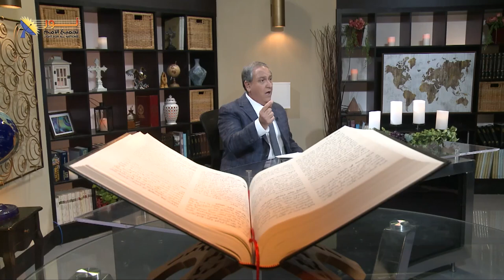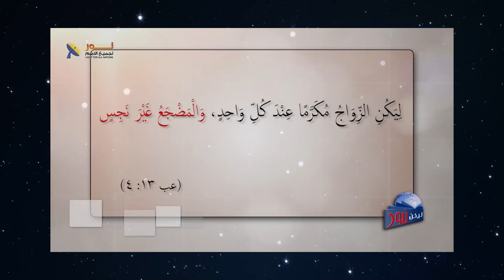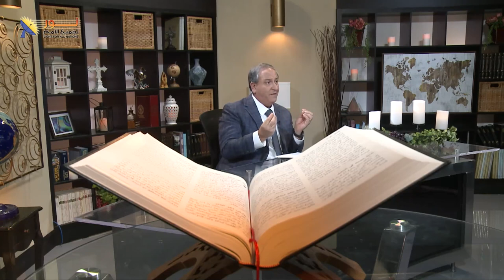603 لماذا يقدس الله الحياة الزوجية وماهي الأدلة على ذلك؟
لماذا يقدس الله الحياة الزوجية وماهي الأدلة على ذلك؟